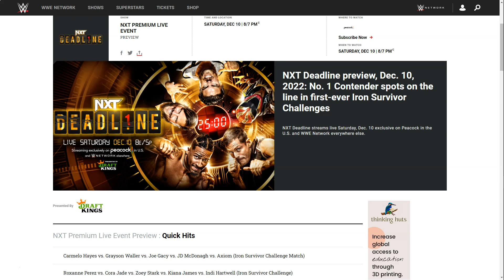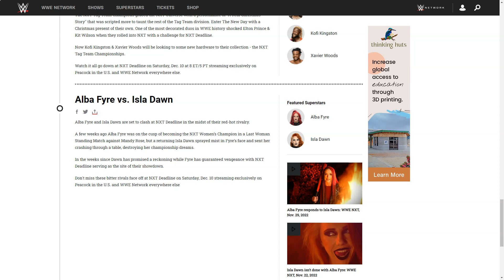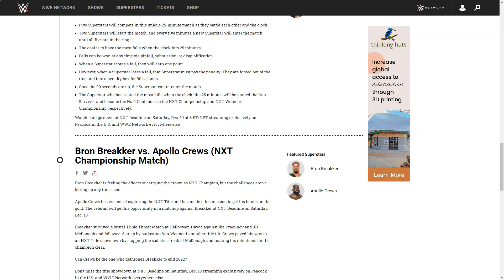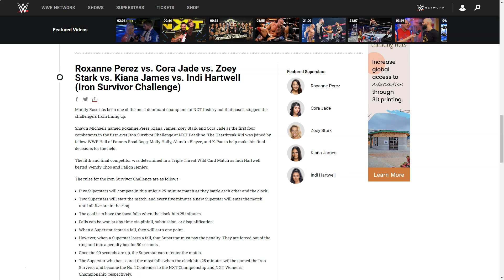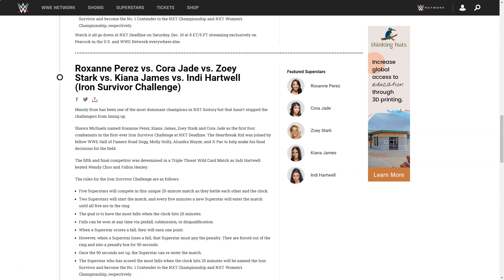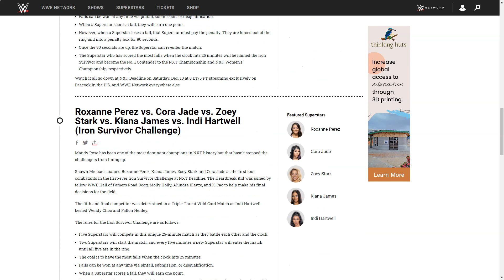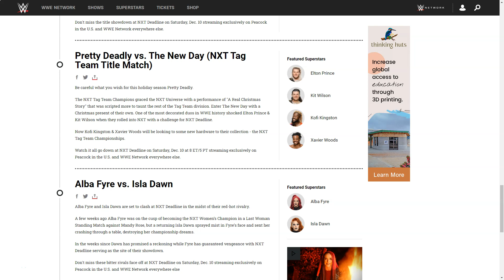WHO WILL BE THE IRON SURVIVOR??? NXT DEADLINE 2022 PREVIEW AND PREDICTIONS!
NXT DEBUTS THE BRAND NEW IRON SURVIVOR MATCH TONIGHT!